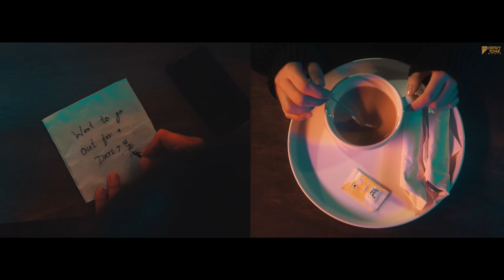City of Love (official Video) Minda | Nixon | Heavy Tone Music | New Punjabi Songs 2022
Let’s fullfill your day with something spectacular, “City of Love” video out today! The wait is over and it will be worth it! Tune in now!

♪♪  "City of Love" Listen and Stream Music on  ♪♪

Hungama:
Wynk:
Prime Music:
Napster:
Amazon Uk:

"City of Love"

Singer/Lyrics/Composer: Minda
Mix & Master: Arron
Director: Shera
Dop: Gavy Khaira
Edit/Colurist: Mr. Editor
Female Lead: Sneha Kapoor
Produce by Inder Sohi
Label: Heavy Tone Music
Special Thanks Cupid Cakes Emaar

Promotion: Hatke Media
Managed by Hs Media

Additional Credit:

Ukulele - Musical Instruments played by Zakir
Poster/Publicity Design: Aj Arts
Art Work: Rahul Singh
Casting Director: Harsimran Singh
Label | City of Love  | Inder Sohi (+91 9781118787)
Publicity Design: Rup Inder Singh

(This Song Is Subject To © of Heavy Tone Music)